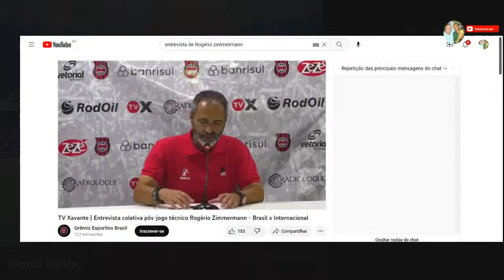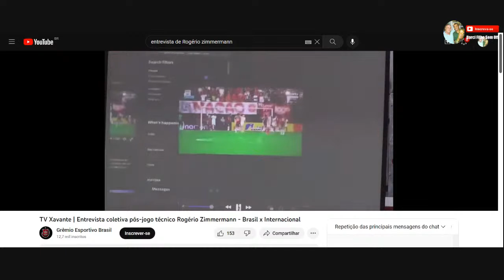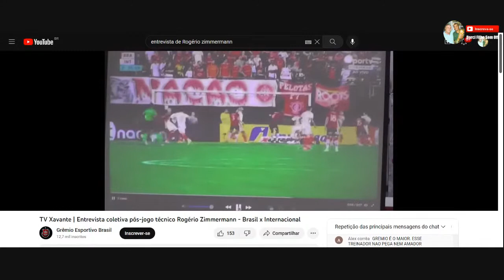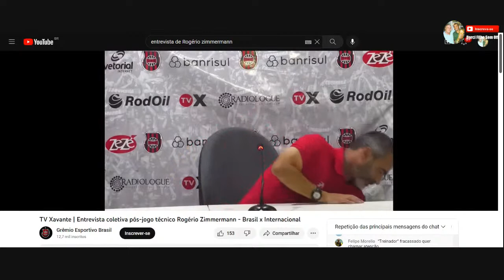Rogério Zimmermann não perdoa arbitragem e Federação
A arbitragem deixou de marcaar um pênalti favorável ao Brasil de Pelotas e o tempo de jogo também foi contextado.